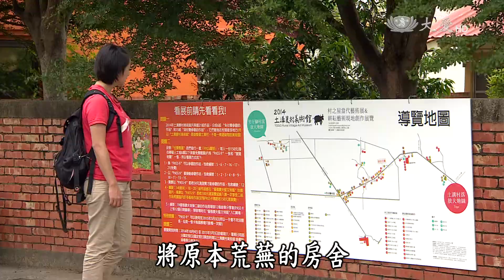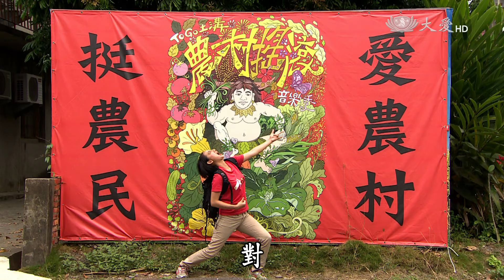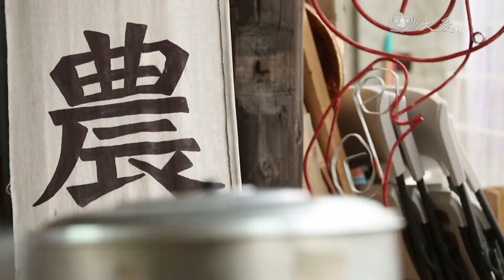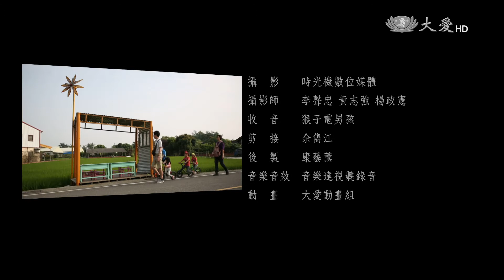【樂事美聲錄】20150529 - 土溝農村搖滾音樂季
南台灣的田園，農夫辛勤穿梭其中；在地的農產品，成為阿嬤拿手的割稻飯；紅色的磚牆，添上了新彩衣；遠方的田野，傳來陣陣樂音，預告著一場音樂會即將開始。
TO GO土溝～盡在樂事美聲錄。